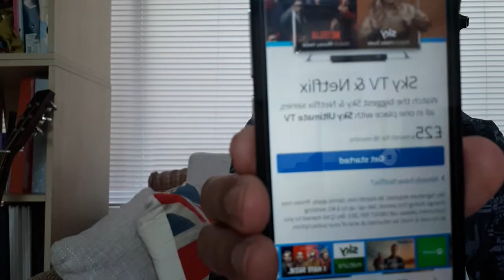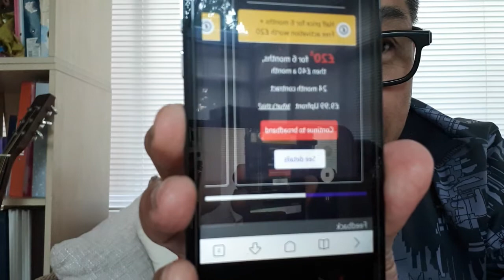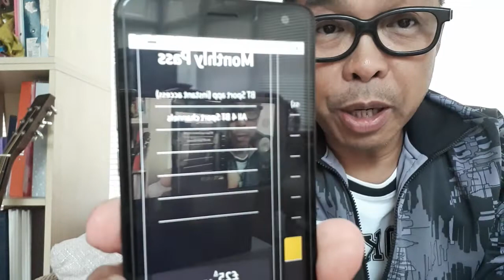读书免費证实 回覆纲友英超收费 BNO 港人移民 英國曼城老鬼